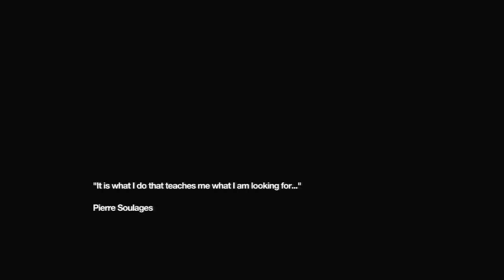Remember Me Gameplay Walkthrough Part 1 - Rebirth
NEW Remember Me Gameplay Walkthrough Part 1 includes Episode 1 of the Story for Xbox 360, PS3 and PC. This Remember Me Gameplay Walkthrough will also a Review, Combat and the Ending.

Remember Me is a video game developed by Dontnod Entertainment and published by Capcom for PlayStation 3, Xbox 360 and PC.